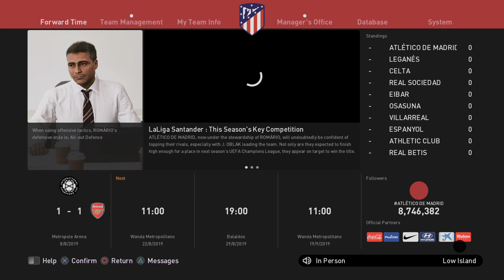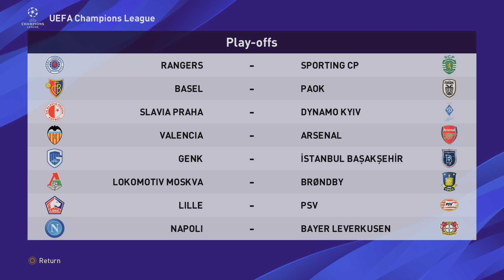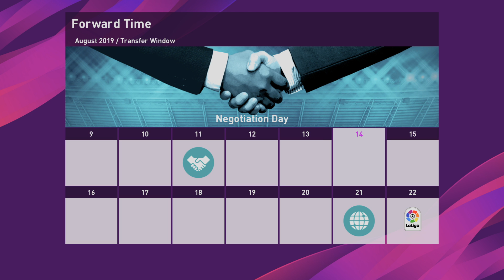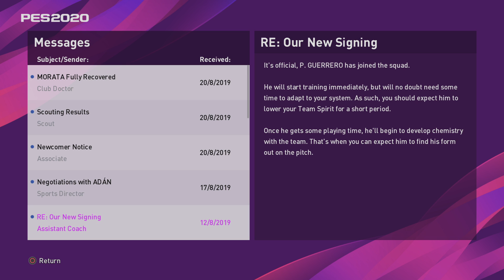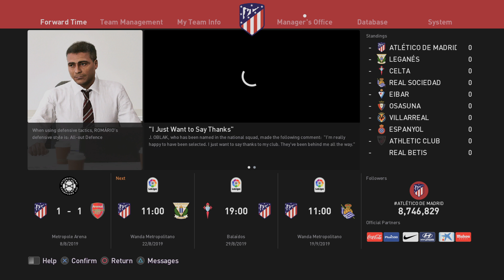Athletico Madrid v Arsenal